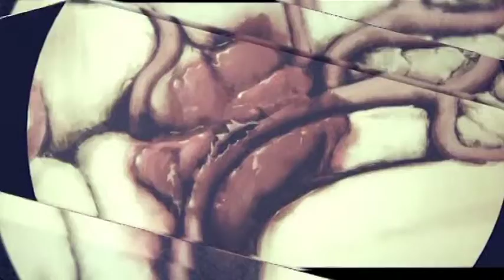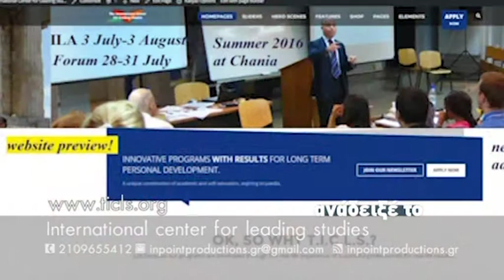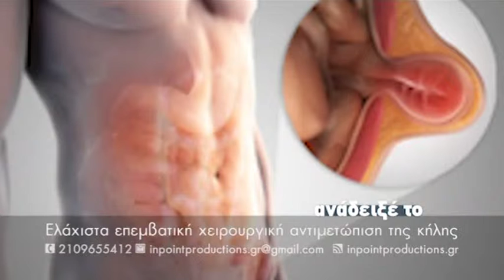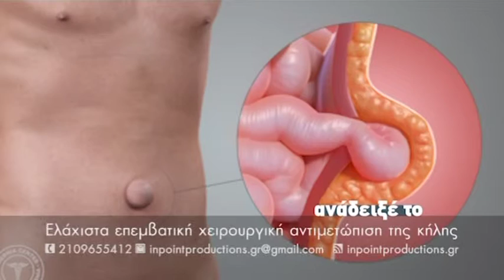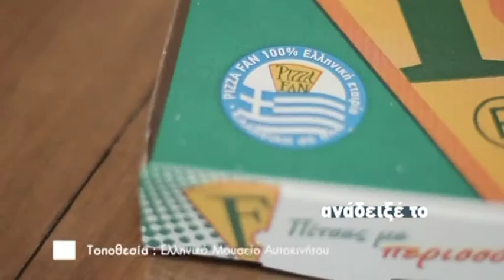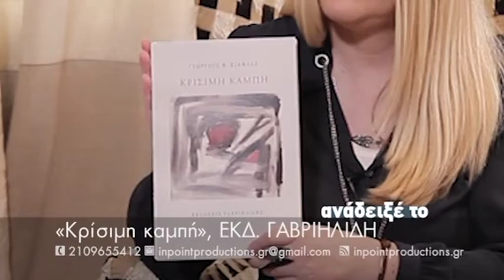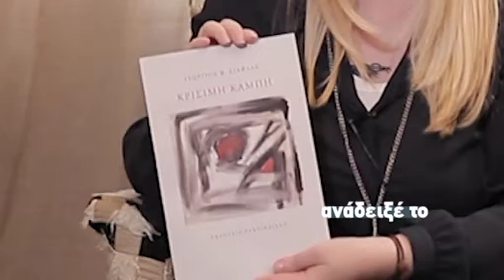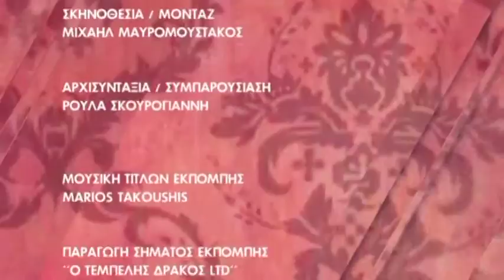ΑΝΑΔΕΙΞΕ ΤΟ 83 @ sbcTV (29-03-16)